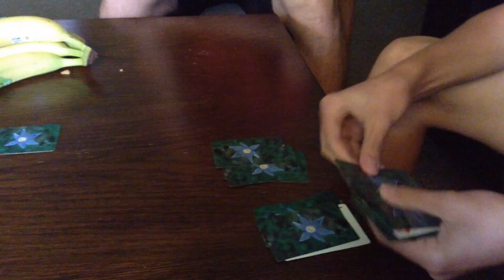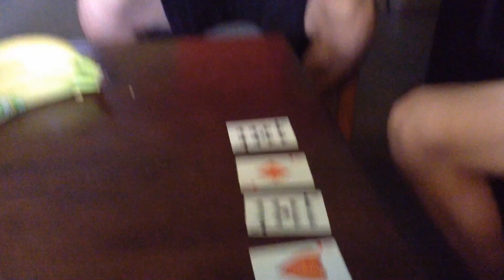Magic Tricks: A Little Helper